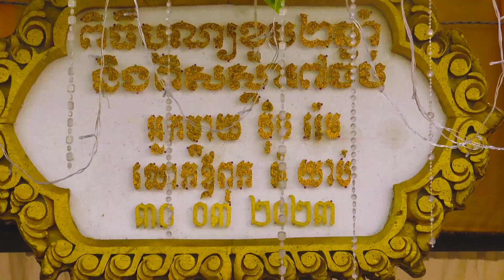Vlog | បុណ្យខួបយាយ និងពិស្តា៧ចប់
Thank you for attending our event on March 30th, 2023, and for viewing our vlog.

real comedy
funny video
funny videos

Best Tags for YouTube Videos to use in 2022